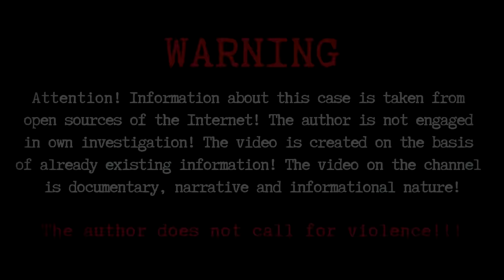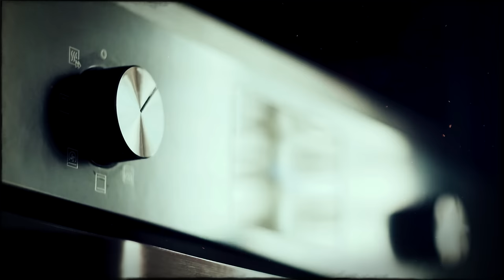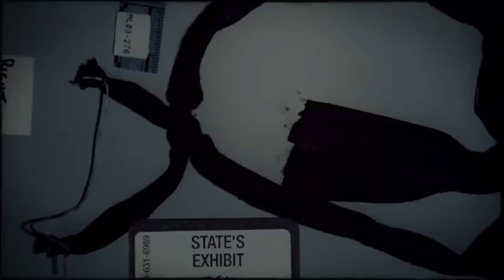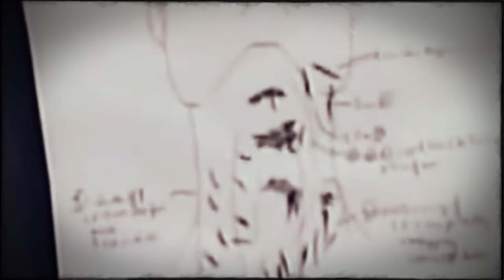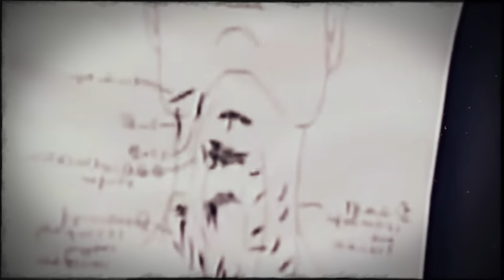The dark side of the Perfect Family. The tragic story of the Wright family. True Crime.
This case in the early 2000s shocked everyone with its incredible cruelty, but the ruthless criminal was brought to trial and, it would seem, received the punishment he deserved. However, a few years later it turned out that not everything in this story is so unambiguous, and the bloody denouement was preceded by many years of patience, humility and silence.
This family, at first glance, seemed ideal, but no one could imagine what was going on in their home behind closed doors...